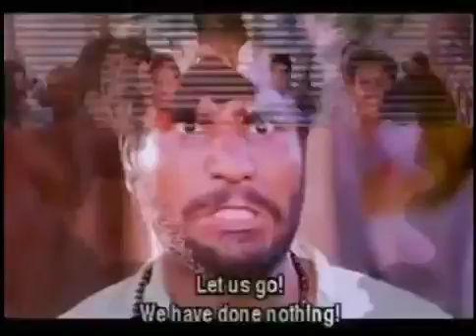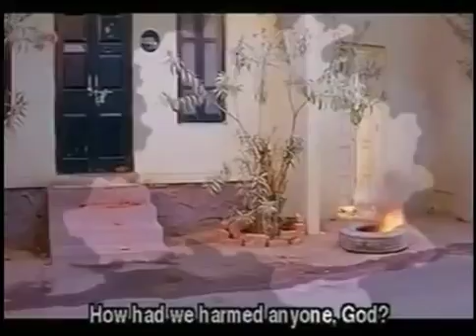Sikhs 1984 Real Story | Indra Gandhi s Family | Rahul Gandhi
On 31 October, the crowd around the All India Institute of Medical Sciences, began shouting for vengeance with slogans such as Blood for blood! and turned .

The wide spread anti-Sikh riots in 1984 resulted in the killing of close to 8000 including 3000 in Delhi alone. The riots were in response to the assassination of .

On October 31, 1984, former Prime Minister of India, Mrs Indira Gandhi was gunned down by her two bodyguards Beant Singh and Satwant Singh in retaliation .

Operation Blue Star was an Indian military operation which took place 3--8 June 1984, ordered by Prime Minister Indira Gandhi[8] in order to remove Jarnail .